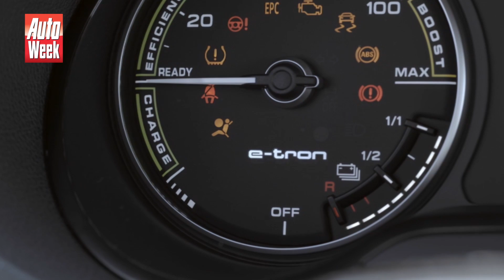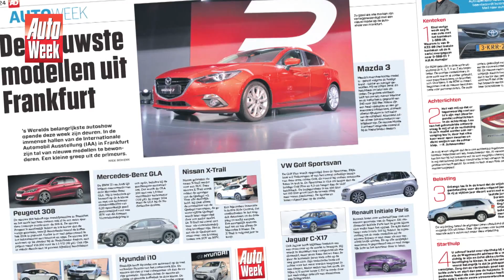Journaal - Is Audi A3 e-tron een Ampera-killer?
En weer reden we met een nieuwe plug-inhybride. Moeten ze zich bij Toyota en Opel zorgen gaan maken over de komst van de Audi A3 e-tron, de plug-inhybride die gaat concurreren met de Prius Plugin en de Ampera? We spreken Bovag over de plannen van Amsterdam en Utrecht om oude auto's uit de stad te weren.